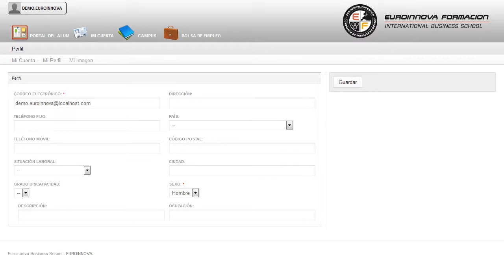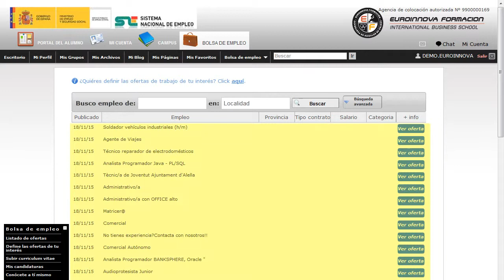Mf1608_3 Extracciones De Tejidos Protesis Marcapasos Y Otros - Cursos Online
MF1608_3 Extracciones de Tejidos, Prótesis, Marcapasos y Otros Dispositivos Contaminantes del Cadáver
 Sacará mayor partido a los conceptos relaccionados con su curso, le mostrará la importancia que presentan las diferentes áreas su curso. La presente formación se ajusta al itinerario formativo del Módulo Formativo MF1608_3 Extracciones de Tejidos, Prótesis, Marcapasos y Otros Dispositivos Contaminantes del Cadáver certificando el haber superado las distintas Unidades de Competencia en él incluidas, y va dirigido a la acreditación de las Competencias Profesionales adquiridas a través de la experiencia laboral y de la formación no formal, vía por la que va a optar a la obtención del correspondiente Certificado de Profesionalidad, a través de las respectivas convocatorias que vayan publicando las distintas Comunidades Autónomas, así como el propio Ministerio de Trabajo (Real Decreto 1224/2009 de reconocimiento de las competencias profesionales adquiridas por experiencia laboral). Crece profesionalmente adquiriendo conceptos sobre: su curso, puede adquirir los conocimientos más relevantes con la realización del CURSO A DISTANCIA de su curso. MF1608_3 Extracciones de Tejidos Prótesis Marcapasos y Otros Dispositivos Contaminantes del Cadáver está dirigido a todas aquellas personas que quieran orientar su futuro laboral en el ámbito sanitario, concretamente en el desarrollo de técnicas de tanatopraxia y tanatoestética, así como asesoramiento funerario. Desarrolla su actividad profesional en el sector funerario, en el sanitario y en organismos e instituciones del ámbito público, de empresas privadas o de forma liberal. Benefíciese de nuestro CURSO A DISTANCIA y aprenda todo lo relacionado con: su curso. MF1608_3 Extracciones de Tejidos Prótesis Marcapasos y Otros Dispositivos Contaminantes del Cadáver aborda los siguientes objetivos: - explicar la documentación que debe acompañar al cadáver comprobando su identidad y para identificar los trabajos de extracción que deben realizarse. Fórmate de manera fácil y cómoda poniéndote sus propios horarios con la realización del CURSO A DISTANCIA de MF1608_3 Extracciones de Tejidos, Prótesis, Marcapasos y Otros Dispositivos Contaminantes del Cadáver, con el que aprenderás a identificar los recursos materiales necesarios para la realización de la obtención de muestras de adn, extracción de córneas, retirada de marcapasos, órtesis u otros elementos en el cadáver. Entre el material entregado en este CURSO A DISTANCIA se adjunta un documento llamado Guía del Alumno dónde aparece un horario de tutorías telefónicas y una dirección de e-mail donde podrá enviar sus consultas, dudas y ejercicios.